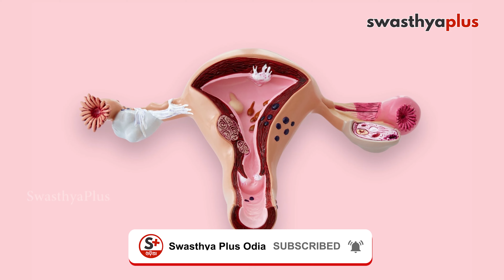ମହିଳାଙ୍କଠାରେ ଅଦରକାରୀ କେଶ – କେମିତି ହଟାଇବେ? | Dr Subhransu S Pattnaik on Female Unwanted Hair in Odia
ପୁରୁଷଙ୍କ ମୁହଁରେ ନିଶ ଏବଂ ଦାଢ଼ି ବାହାରିବା ସ୍ୱାଭାବିକ କଥା। ହେଲେ ମହିଳାଙ୍କ ମୁହଁରେ ବେଶୀ ମାତ୍ରାରେ ଓ ବଡ଼ ବଡ଼ କେଶ ଉଠିଲେ ତାହା ମହିଳାଙ୍କ ସୌନ୍ଦର୍ଯ୍ୟ ଉପରେ ପ୍ରଭାବ ପକାଇଥାଏ, ଯାହାକୁ ଅଦରକାରୀ କେଶ କୁହାଯାଏ। ତେବେ ମହିଳାଙ୍କଠାରେ ଅଦରକାରୀ କେଶ ହୁଏ କାହିଁକି? ଏହାକୁ କେମିତି ହଟାଇବେ? ଏନେଇ ବିସ୍ତୃତ ଭାବେ ଆଲୋଚନା କରିଛନ୍ତି ବିଶିଷ୍ଟ ଚର୍ମରୋଗ ବିଶେଷଜ୍ଞ ଡାକ୍ତର ଶୁଭ୍ରାଂଶୁ ଶେଖର ପଟ୍ଟନାୟକ।

ମହିଳାଙ୍କଠାରେ ଅଦରକାରୀ କେଶ କ’ଣ? (0:00)
ମହିଳାଙ୍କଠାରେ ଅଦରକାରୀ କେଶ କାହିଁକି ହୁଏ? (0:37)
ଅଦରକାରୀ କେଶ ପାଇଁ ମହିଳାମାନେ କ’ଣ କରନ୍ତି? (1:45)
ଅଦରକାରୀ କେଶର ଚିକିତ୍ସା କ’ଣ? (3:02)
ଲେଜର ଚିକିତ୍ସା କେମିତି ହୁଏ? (4:49)
ଲେଜର ଚିକିତ୍ସାର ପାର୍ଶ୍ୱ ପ୍ରତିକ୍ରିୟା କ’ଣ? (6:05)
ଡାକ୍ତରଙ୍କ ପରାମର୍ଶ (7:03)

ଯଦି ଆପଣ ଏହି ଭିଡିଓ ଉପରେ ଆଧାରିତ ଲେଖା ପଢ଼ିବାକୁ ଚାହୁଁଛନ୍ତି, କ୍ଲିକ୍‌ କରନ୍ତୁ

It is normal for men to have beards on their faces. However, excessive and large hairs on a woman's face can affect a woman's beauty, which is called unwanted hair. So why do women have useless hair? How to remove it? Let us know more from Dr Subhransu Sekhar Patnaik, a dermatologist.

What is unwanted hair in women? (0:00)
Causes of unwanted hair? (0:37)
What do women do for unwanted hair? (1:45)
Treatment of unwanted hair? (3:02)
Laser treatment for unwanted hair (4:49)
Side effects of laser treatment (6:05)
Doctor's advice (7:03)